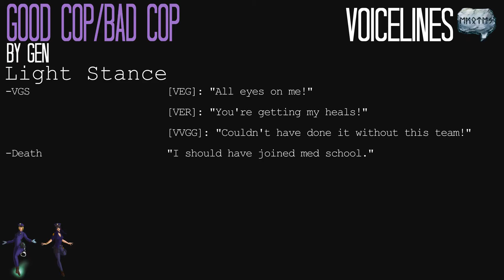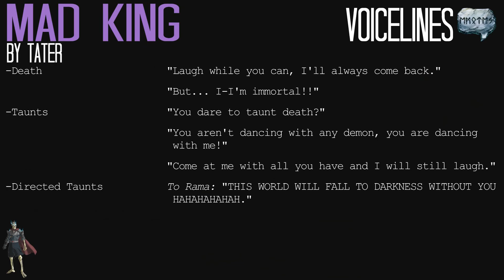SMITE Community Concepts - Episode 51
This is episode 51 of SMITE Community Concepts, the series where we show off our favourite SMITE skin concepts submitted to us.

SKINS
“Good Cop/Bad Cop” Hel by Gen: 0:08
“Fairy King” Ah Muzen Cab by SpaceSheepie: 3:00
“Mad King” Ravana by Tater: 3:57

BACKGROUND MUSIC
Song: Over The Horizon